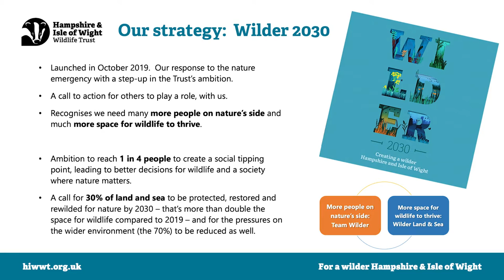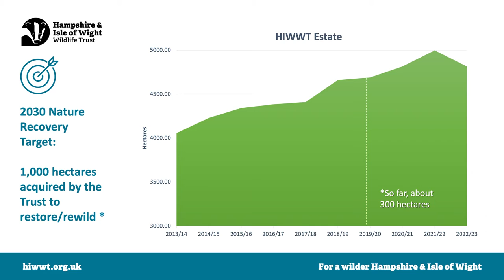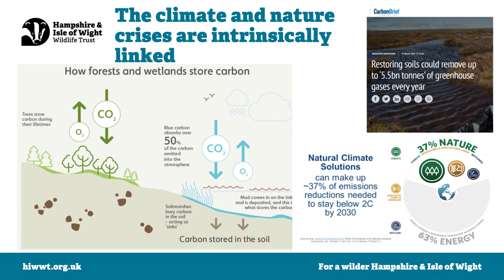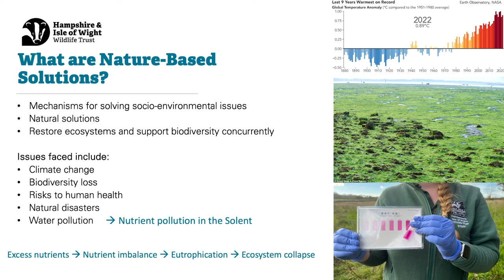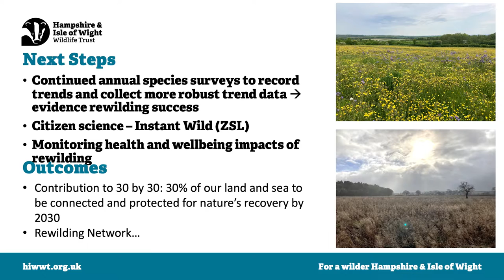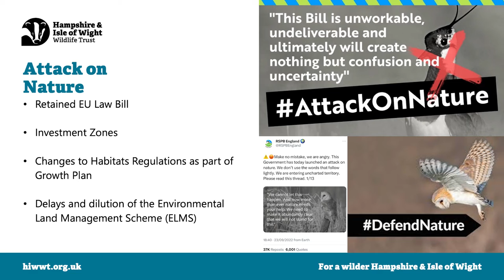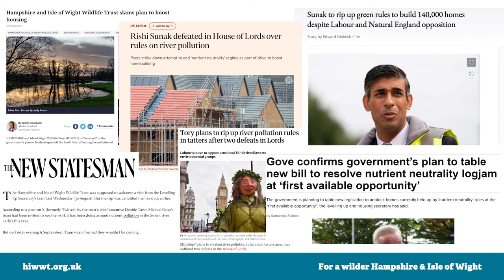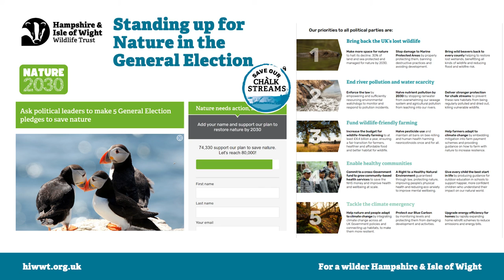62nd Annual General Meeting of Hampshire & Isle of Wight Wildlife Trust (part two)